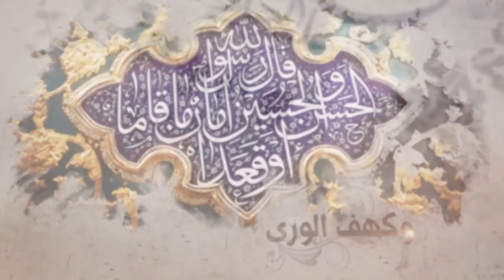364- شرح أصول الكافي - أحاديث باب أن الجن يأتيهم فيسألونهم عن معالم دينهم...(1)- السيد جعفر الشيرازي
«أحاديث باب أن الجن يأتيهم فيسألونهم عن معالم دينهم ويتوجهون في امورهم»